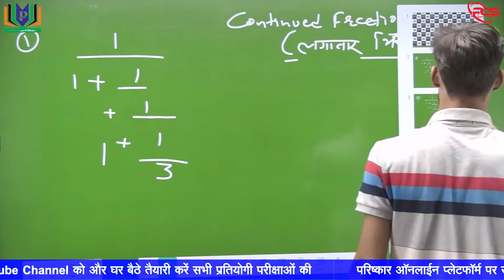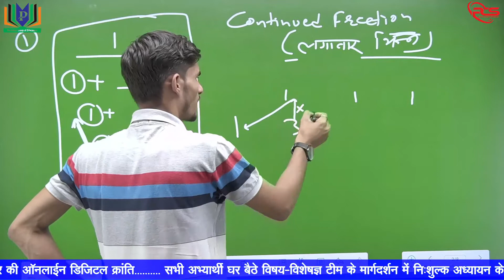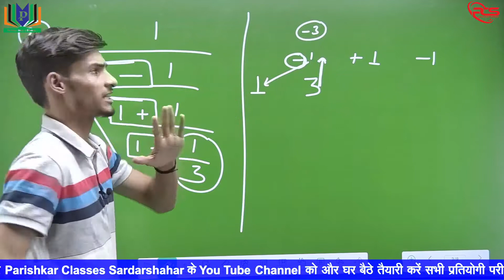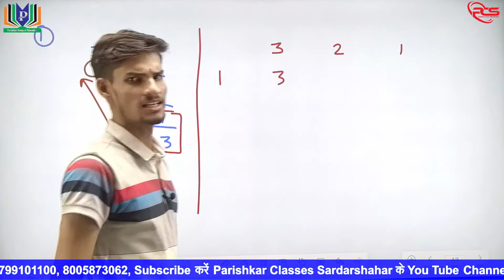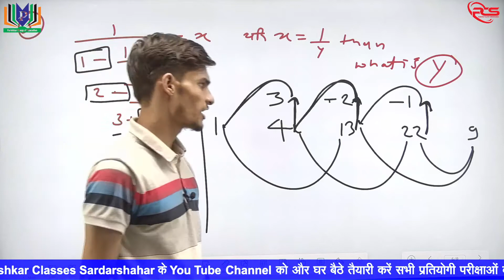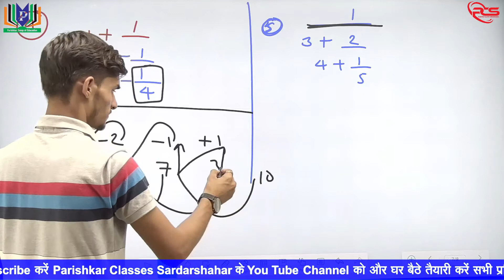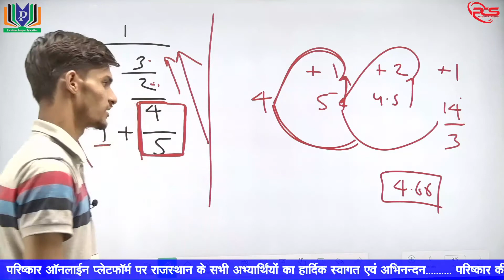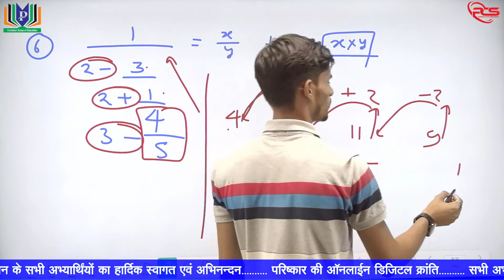Continued Frection Maths | SSC Police & Railway Special Classes | By Sandeep Sir | Parishkar Classes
प्यारे अभ्यर्थियों एवं मित्रों

लो जी आ रहा है परिष्कार ऑफलाईन के बाद अब ऑनलाईन प्लेटफार्म पर धूम मचाने. ।।

👉 अब चिन्ता कि कोई बात नहीं. सलेक्शन अब दूर नहीं .।

➡️ परिष्कार क्लासेज, सरदारशहर अभ्यर्थियों के हितों को देखते हुए, अब अपने YouTube Channel पर लेकर आ रहा है, रोजाना 4 से 5 घण्टे निःशुल्ख क्लासे । जो कि सभी प्रतियोगी परीक्षाओं के स्पेशल फॉर्मूला के साथ बहुत ही उपयोगी साबित होने वाली हैं ।